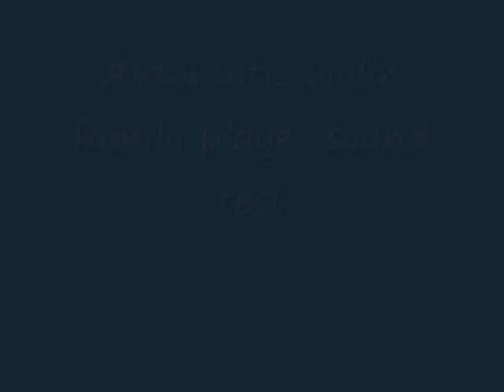Automatic violin player series 1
When what you hear becomes a work of art！
Test of automatic violin family performance device of high-speed hybrid amplifier use developed by "Live international company"